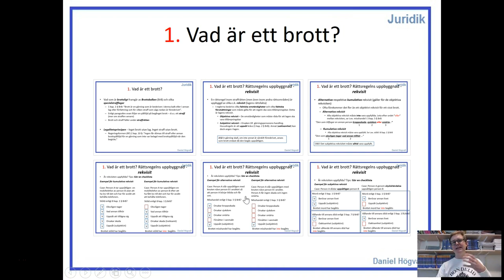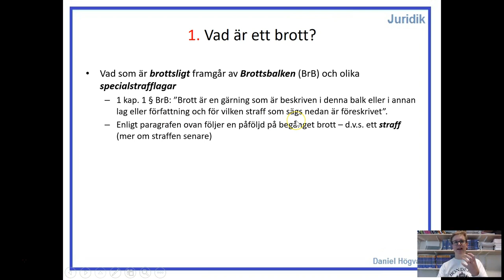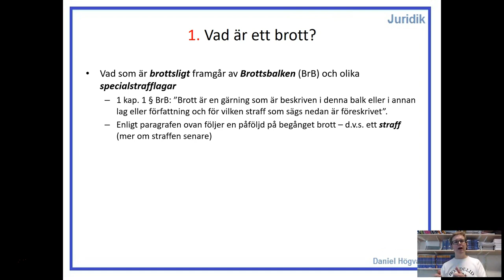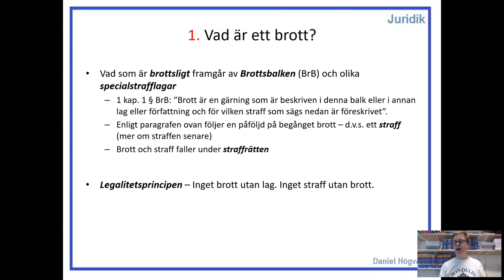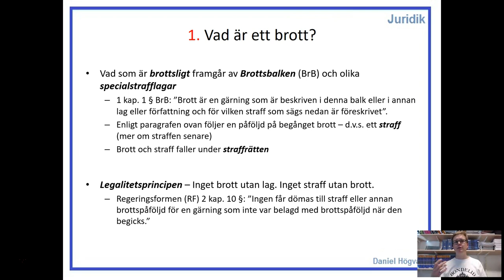Straffrätt - Del 1.1 - Vad är ett brott